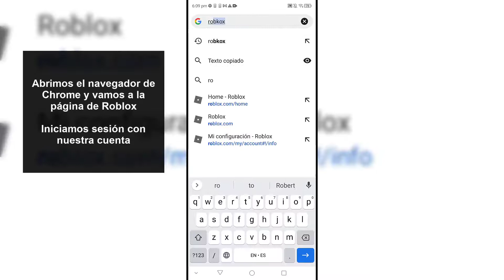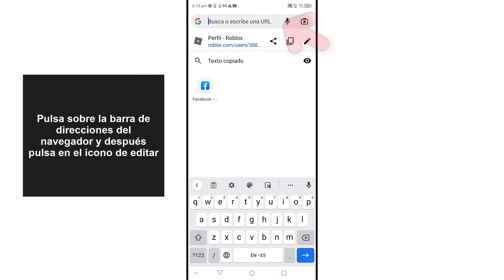Cómo Saber cual es el ID de tu Usuario de Roblox ❓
Solvetic te enseña cómo saber cual es el ID de tu usuario de Roblox paso a paso. ▶️ 𝗧𝗢𝗗𝗢 𝗦𝗢𝗕𝗥𝗘 𝗥𝗢𝗕𝗟𝗢𝗫

¿Quieres saber cual es el ID de tu usuario de Roblox? En el siguiente vídeo podrás ver todos los pasos que debes seguir para saber cúal es el ID de tu usuario de Roblox de manera detallada paso a paso.